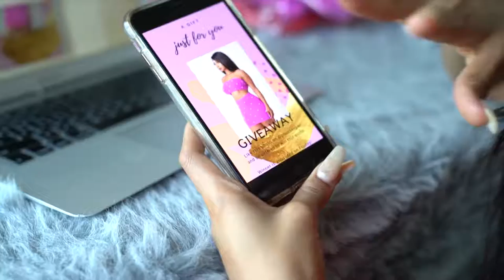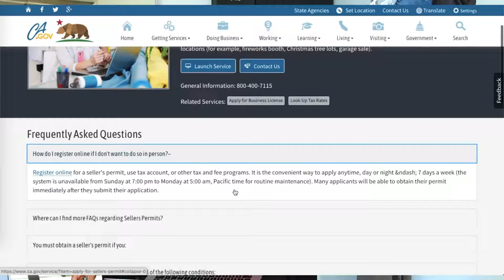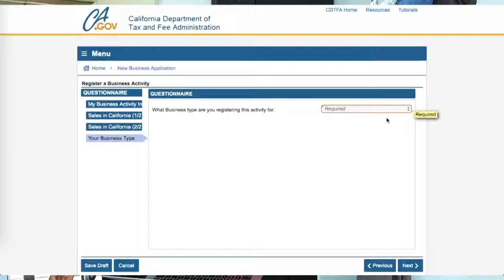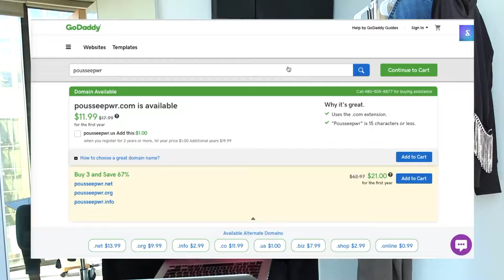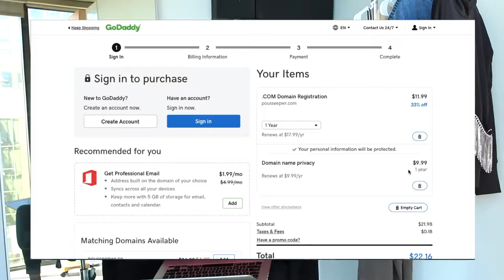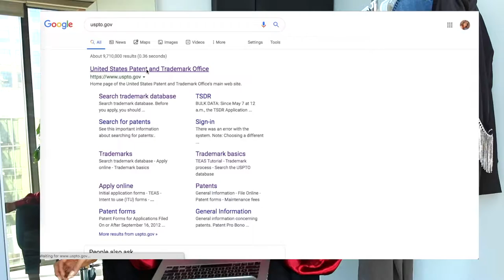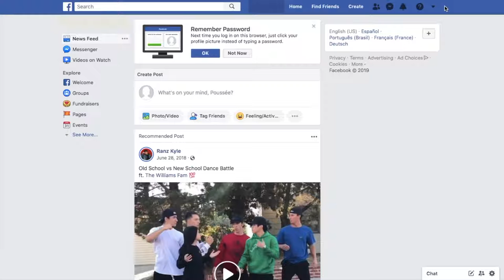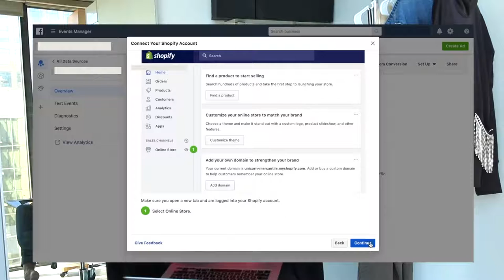Starting a business with 500 EP 1 Shopify, Permits, Domain, Instagram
Hey Yall!
I thought it would be challenging and helpful for those who ask me about my past business ventures and current to take yall on a journey of a new one from START to FINISH. In this series, I start a business on a $500 budget.